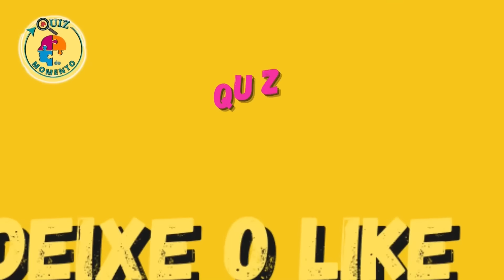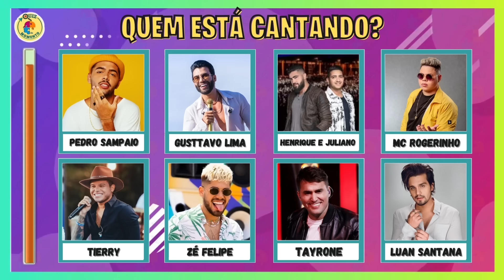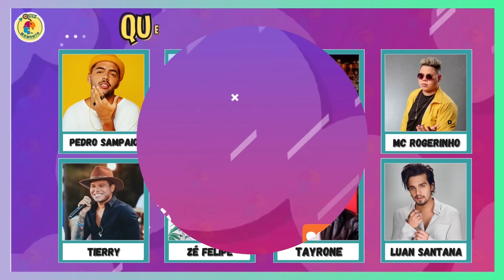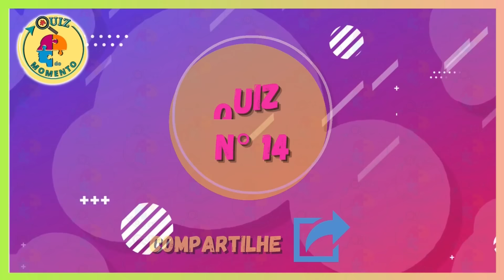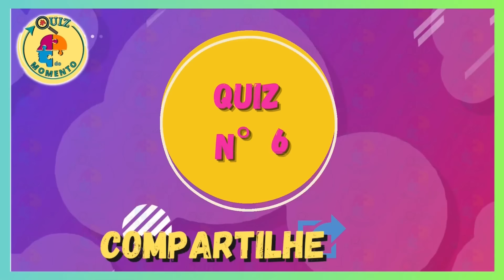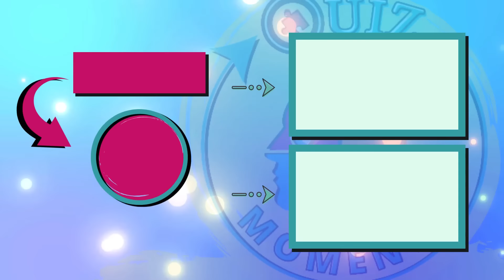ADIVINHE QUEM ESTÁ CANTANDO #01 | QUIZ MUSICAL | QUIZ do MOMENTO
Adivinhe o nome do cantor pela música! Você está por dentro das músicas que estão bombando no TIKTOK? Teste sua habilidade musical neste quiz.

No quiz de hoje, você terá 10 segundos para adivinhar quem está cantando, ouvindo apenas um trecho da música. Neste desafio musical você vai encontrar as músicas mais tocadas do tik tok em 2022 até o momento, e vai se divertir  com a família e amigos tentando adivinhar quem é o cantor do tik tok apenas ouvindo a música.

👉NÃO ESQUEÇA DE DEIXAR NOS COMENTÁRIOS QUANTOS CANTORES VOCÊ CONSEGUIU ACERTAR !!!

E se você gostar desse vídeo, DEIXE SEU LIKE, se inscreva no canal, compartilhe com quem você gosta e ative o sininho de notificações, assim, você ajuda o canal crescer e não perder os novos quizes e jogos DIVERTIDOS de adivinhar que testam seu psicológico assim que forem postados!

Boa sorte e divirta-se!!!

Capítulos
00:00 - INTRODUÇÃO
00:42 - MALVADÃO - XAMÃ
01:07 - VAI LÁ EM CASA HOJE - GEORGE HENRIQUE E RODRIGO, MARÍLIA MENDONSA
01:32 - VIDA LOUCA  - MC POZE
01:58 - ENVOLVER - ANITTA
02:22 - MORENA - LUAN SANTANA
02:48 - PARADA LOUCA - MARI FERNANDES
03:12 - MALVADA - ZÉ FELIPE
04:03 - CABEÇA BRANCA - TIERRY
04:28 - A QUEDA - GLORIA GROOVE
04:55 - BOTADINHA SALIENTE - MC ROGERINHO
05:19 - AMEAÇA - Paulo Pires, MC Danny, Marcynho Sensação
05:46 - CÊ TÁ PREPARADA? - TAYRONE FT MARÍLIA MENDONSA
06:12 - sentaDONA - Luísa Sonza, Davi Kneip, Mc Frog, Dj Gabriel do Borel
06:36 - BLOQUEADO - GUSTTAVO LIMA
07:02 - SOCADONA - LUDMILLA
07:12 - TELA FINAL